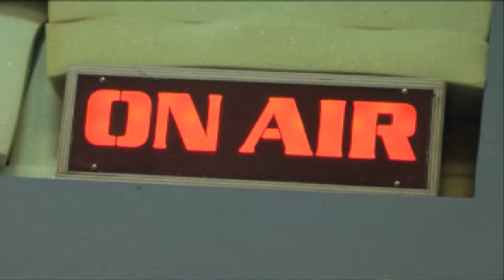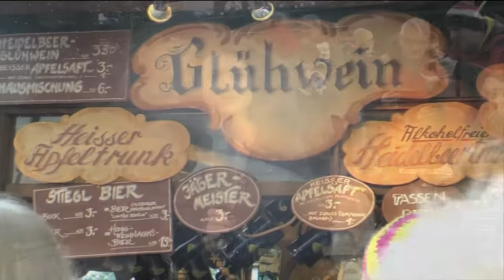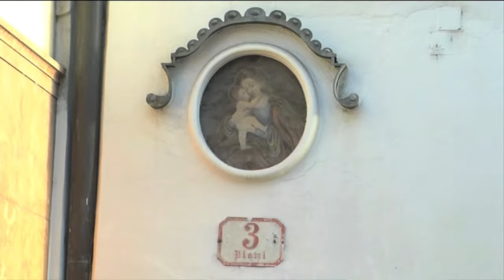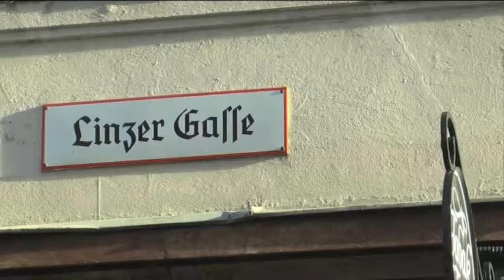Vorspiel | Dez 2015 | FS1